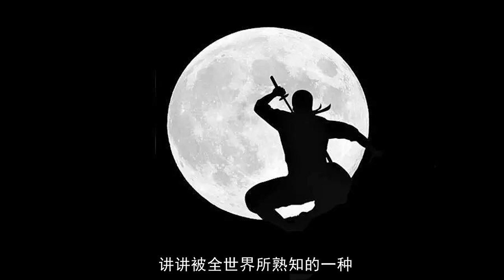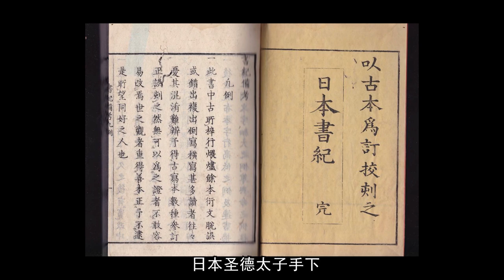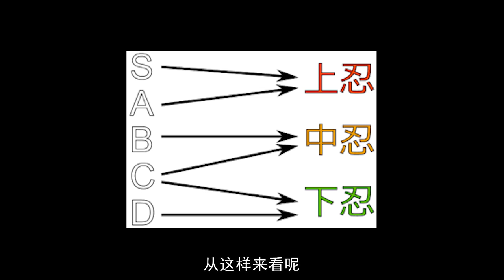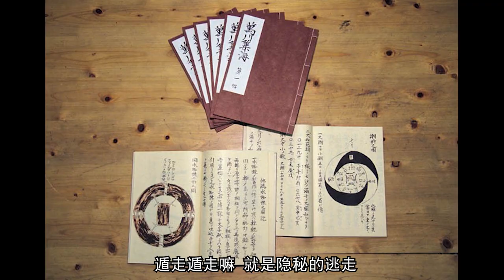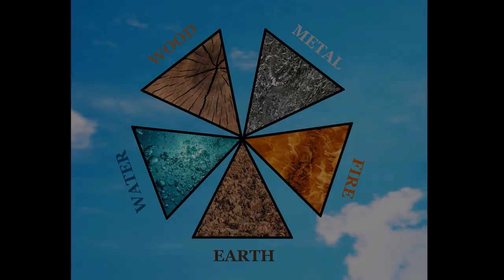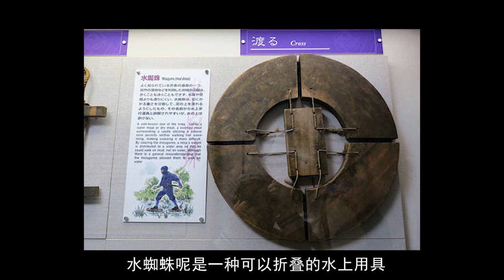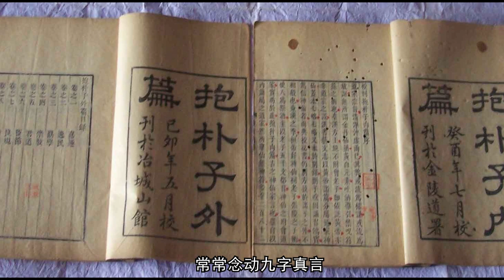忍者当的好，先得会逃跑！历史中的忍者与战国武将 服部半藏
本人亚马逊店铺商品：
羊绒围巾：